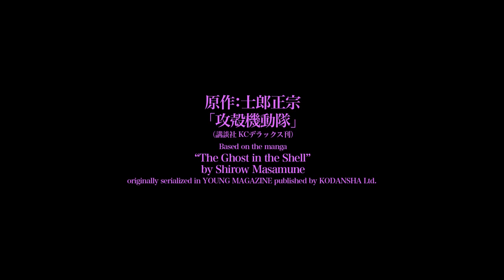Ghost in the Shell: SAC_2045 Season 2 | Teaser Trailer | Netflix Anime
Kenji Kamiyama and Shinji Aramaki bring a vision of the future in 2045 to the landmark near-future science fiction franchise “Ghost in the Shell.”
Fully prosthetic cyborg Motoko Kusanagi leads Public Security Section 9 as they once again take on cyberbrain crime.
The highly anticipated second season streams worldwide from May, only on Netflix!